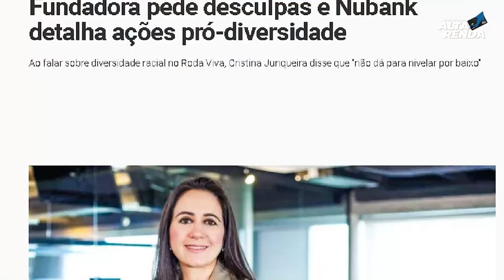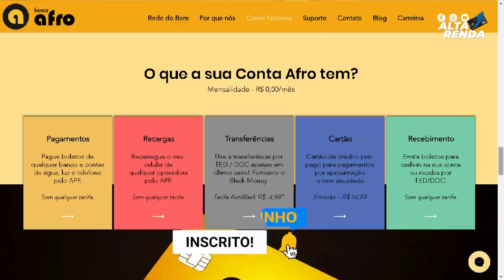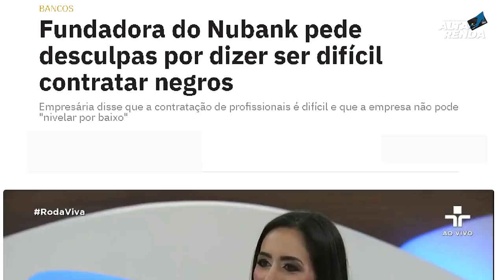💳NOVA CONTA DIGITAL "BANCO AFRO" CARTÃO, MAQUININHAS, CONTA PJ, CONTA PF, VALE A PENA?